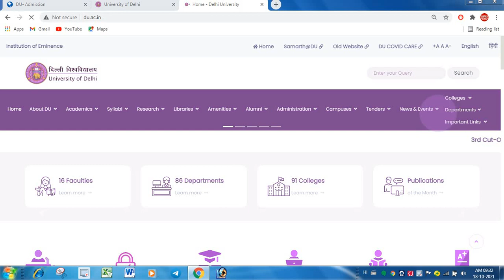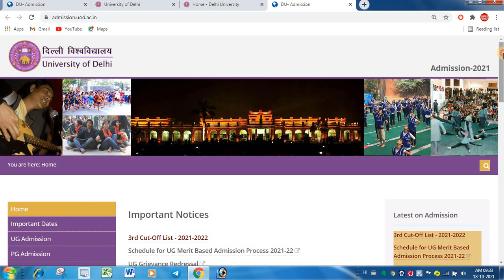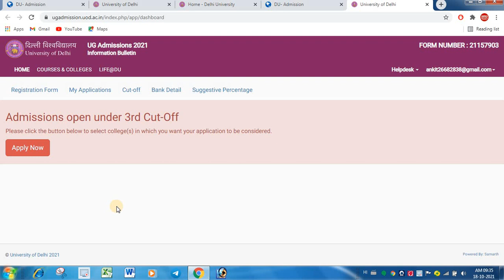Du 3rd Cut Off 2021 कैसे लेना है Admission || 3rd cut off admission Start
Ask Your Queries On Instagram ID
sudharmakumar421

Join Our Telegram group For More Latest Updates